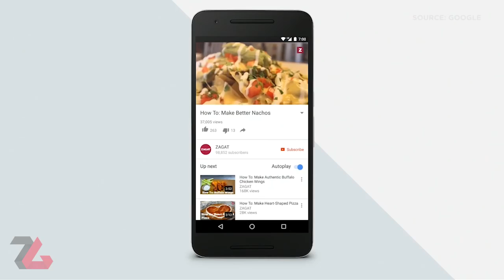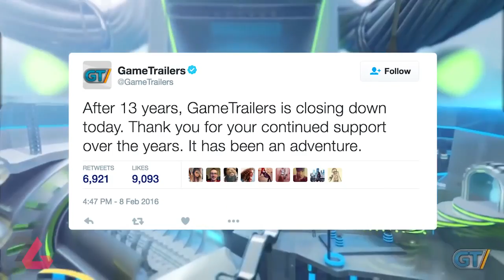هفته نامه ویدیویی ۵: از تاریخ انتشار Gran Turismo Sport تا تایید Batman: Return to Arkham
هفته گذشته نیز دنیای سرگرمی پر بود از اتفاقات کوچک و بزرگ. از اعلام تاریخ انتشار بازی Gran Turismo Sport تا تایید عرضه مجموعه Batman: Return to Arkham که شامل دو نسخه ریمستر از بازی‌های بتمن است. با زومجی همراه باشید.